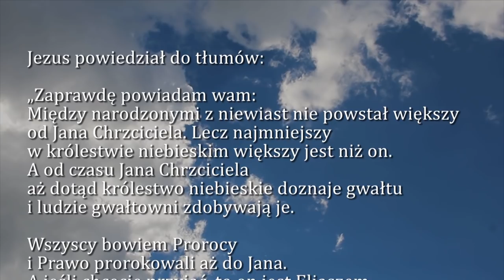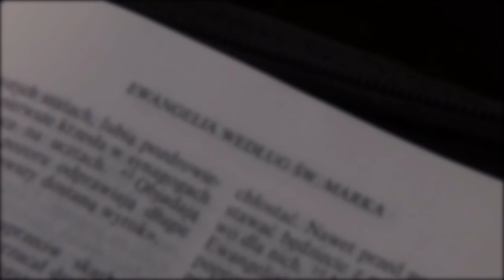Dobra Nowina na dziś | 13 grudnia - Św. Łucji, męczennicy